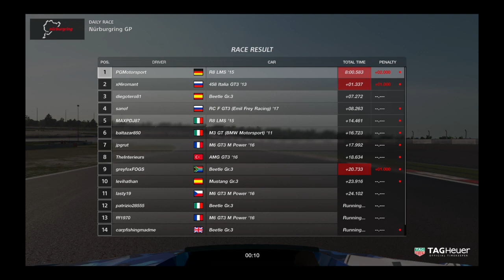Gran Turismo™SPORT Daily Race 757 Nürburgring Audi R8 LMS Onboard